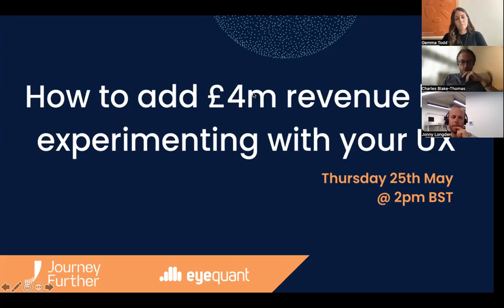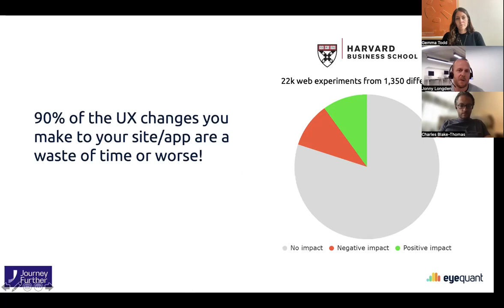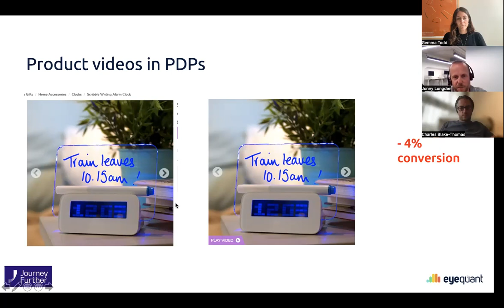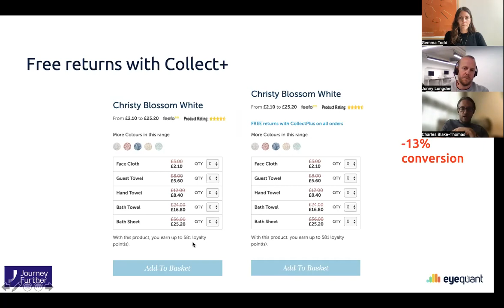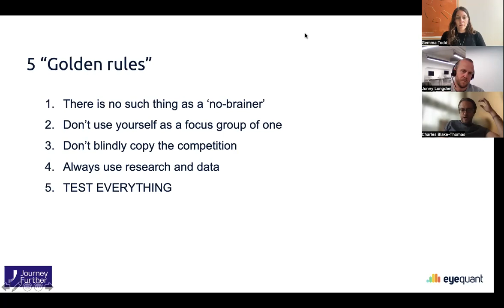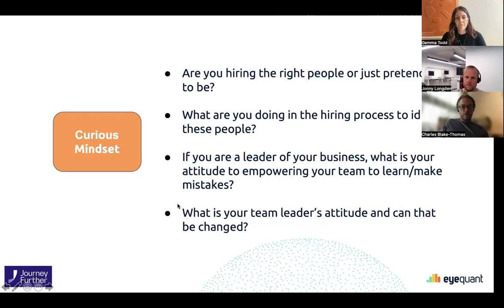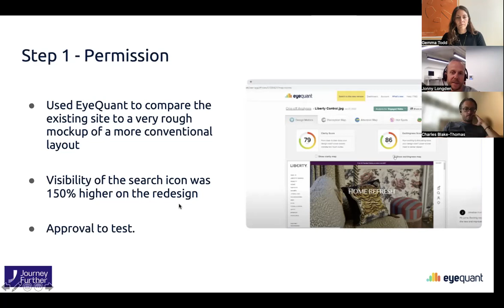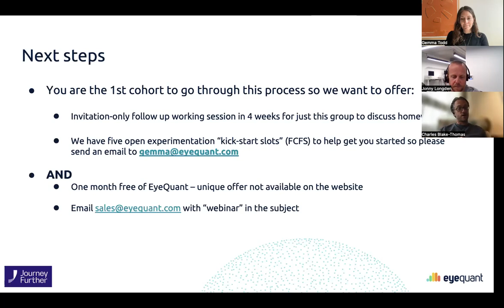How to add £4m revenue by experimenting with your UX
How did iconic department store Liberty London increase its revenue by £4m over 12 months by experimenting with its UX?

Watch our latest webinar with Journey Further to find out and learn how best to deliver your experimentation strategy, optimise your processes and identify gaps.